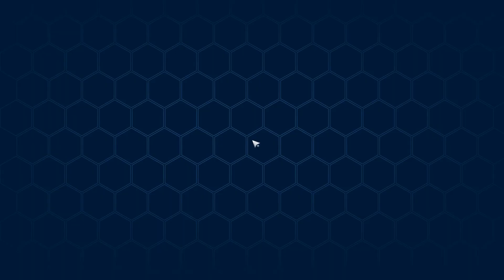Taste of The Sea Tower of Fantasy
Taste of The Sea Tower of Fantasy quest. How to complete Taste of The Sea quest in Tower of Fantasy. You can see Taste of The Sea walkthrough Tower of Fantasy following this video.